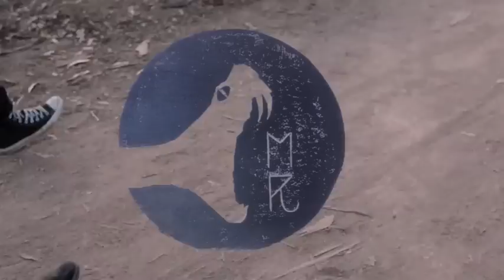Strain of Cancer - Michigan Rattlers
Photography by Tyler Boudreaux
Audio/Video Production by Adam Reed